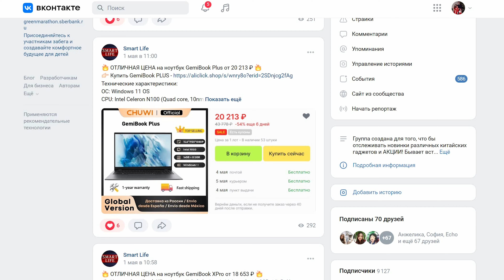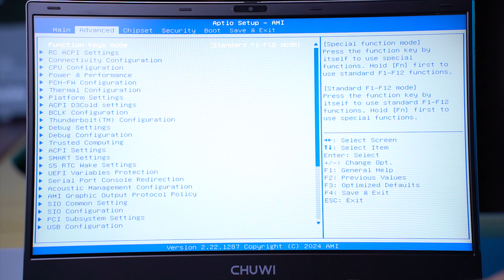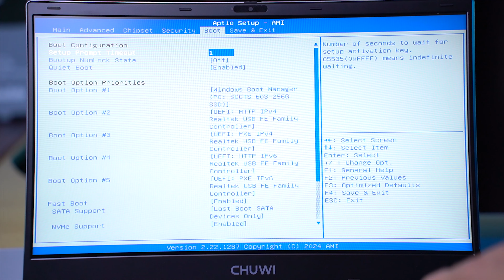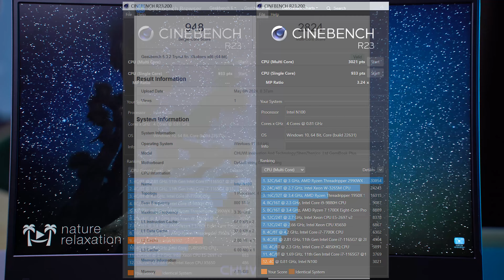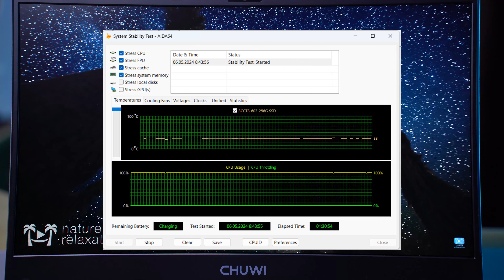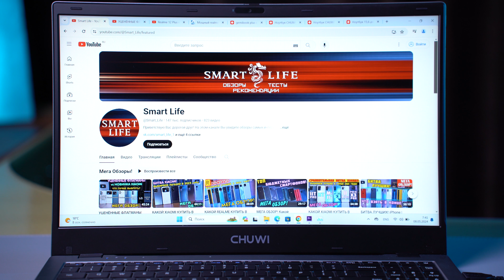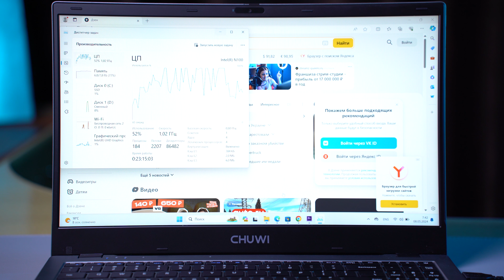Chuwi GemiBook Plus [XPro] полный обзор ТОПового ноутбука за 20 тысяч на Intel N100! [4K review]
Купить на Яндекс Маркете

0:00 - Начало
0:44 - Комплектация
1:31 - Внешний вид
5:47 - Программная часть
6:21 - Аппаратная часть
7:17 - ТЕСТЫ
8:29 - Звук
9:02 - Работа с браузером
10:13 - Игровой тест
10:59 - Автономность
11:32 - Вывод